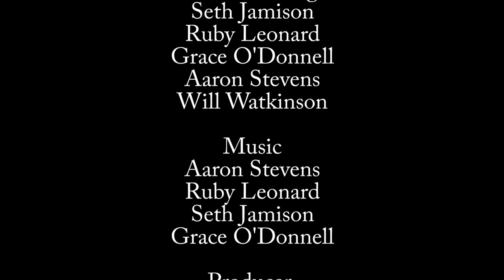Sam I Am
Young Filmmakers Movie Camp - Summer 2016
When going through her Grandfather's old stuff, a girl and her friends discover a Ouija board that introduces them to a new "friend".